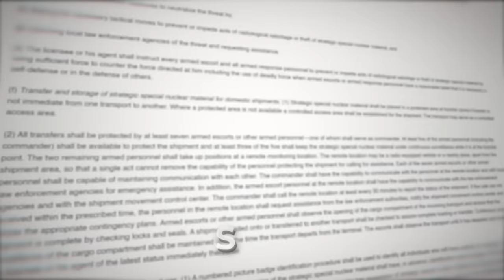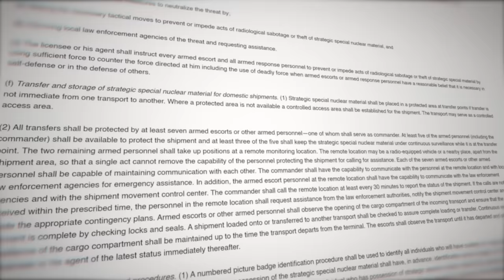How Nuclear Weapons are Transported & Guarded